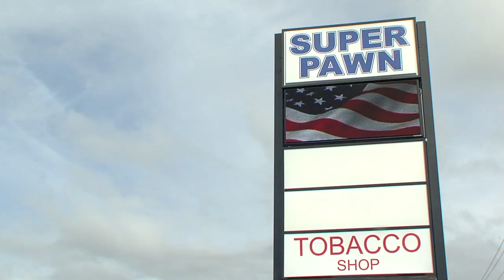SUPER PAWN NEW DOTHAN LOCATION